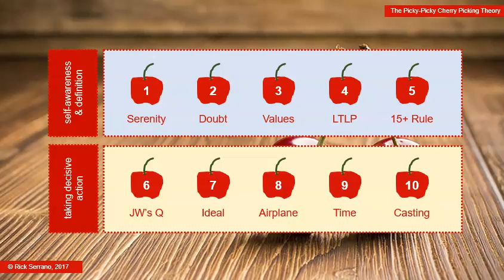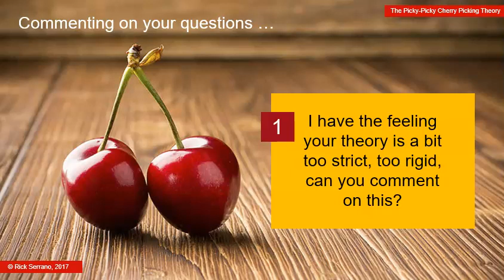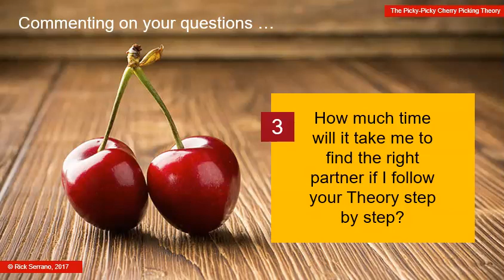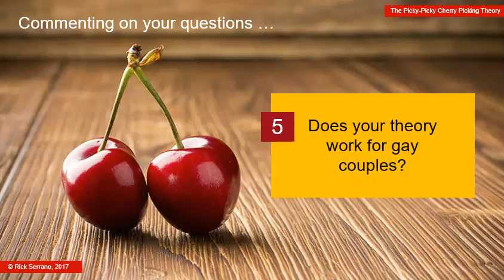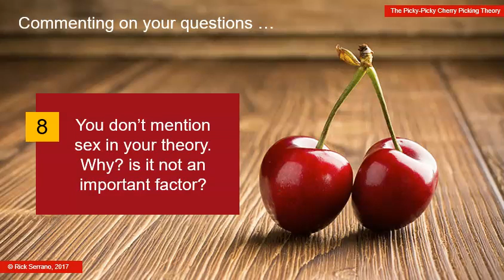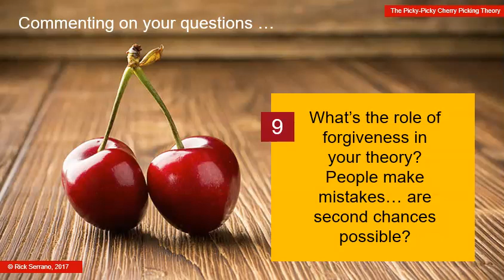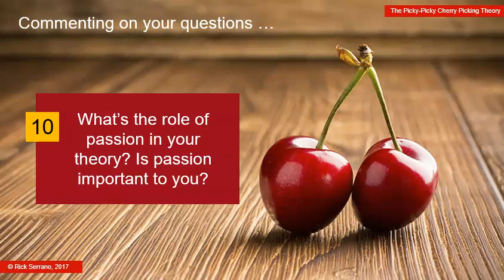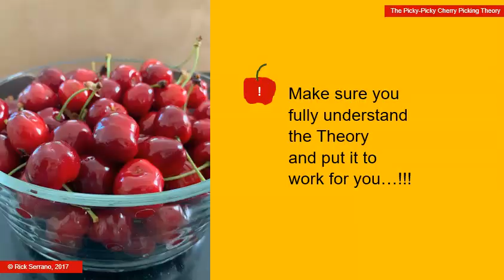Q&A Session - The Picky Picky Cherry Picking Theory by Rick Serrano